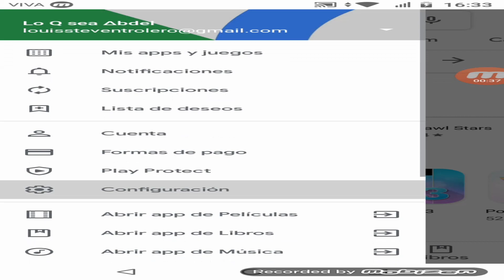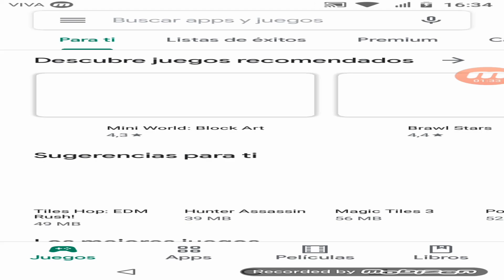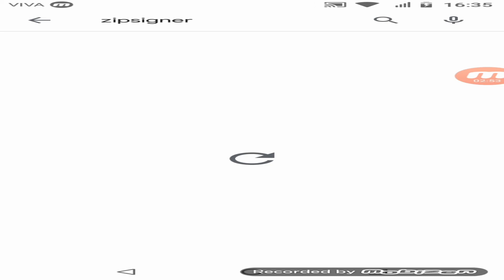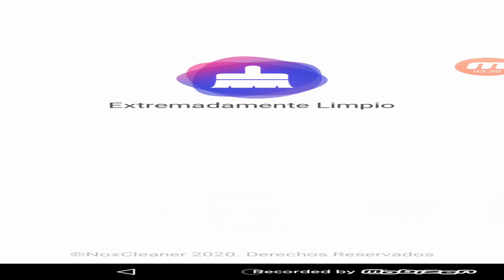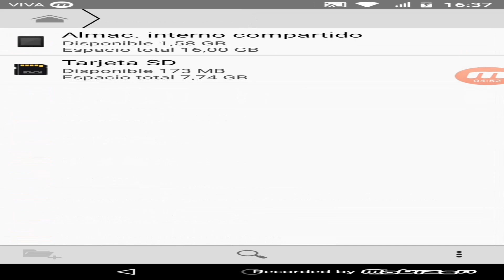"NO SE INSTALO LA APLICACIÓN" SOLUCIONES AL PROBLEMA